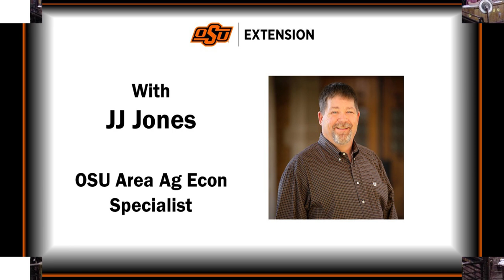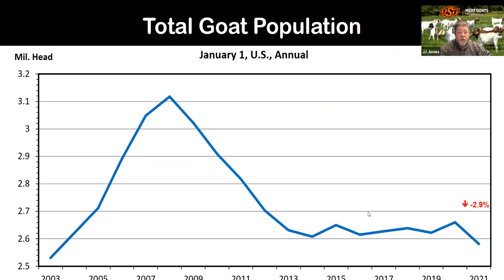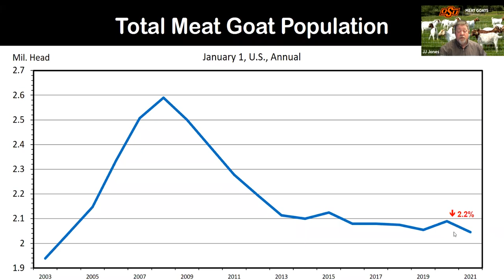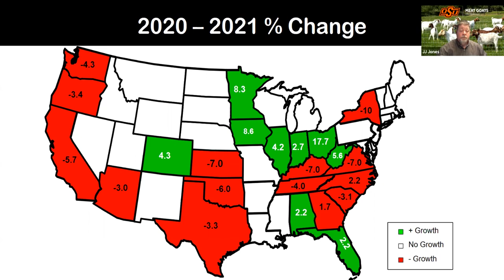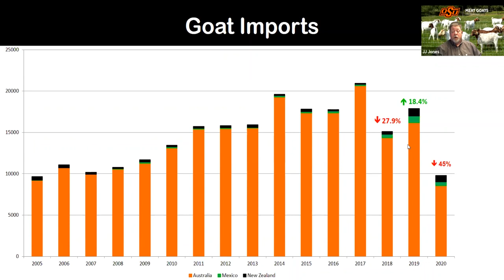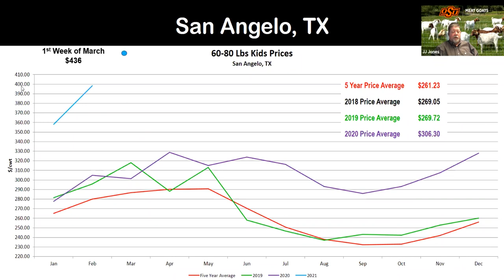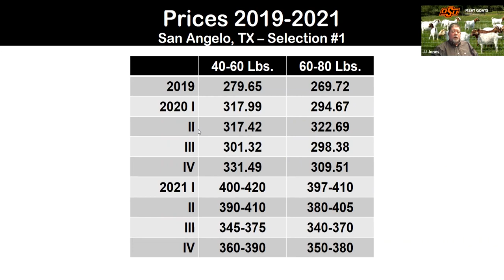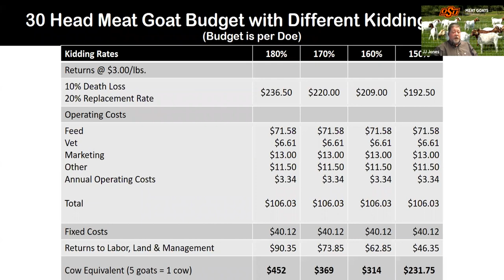2021 Meat Goat Market Outlook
OSU's JJ Jones discusses the latest USDA Goat Inventory Report, 2020 Goat Meat Imports, and 2020 and 21 Meat Goat prices.